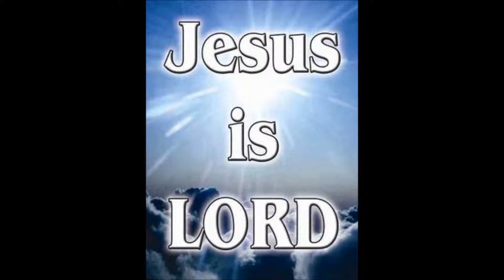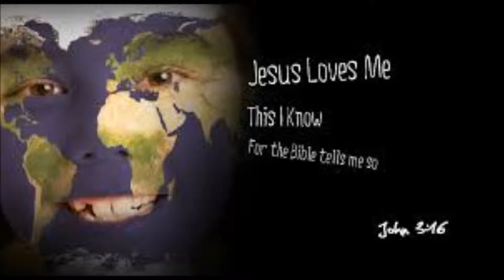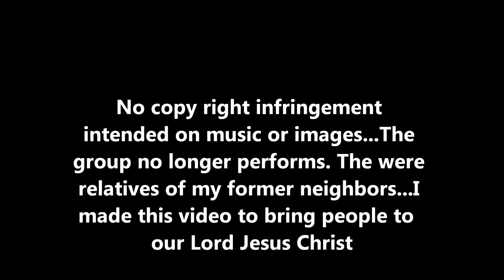EL CALVARIO 1A song title/titulo de cancion: LAVO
Ninguna infracción de derechos de autor previsto en la música o las imágenes ... Hice esto para ayudar a llevar a la gente a nuestro Señor Jesús. El grupo ya no realiza. El productor de la banda es un pariente de mis antiguos vecinos.